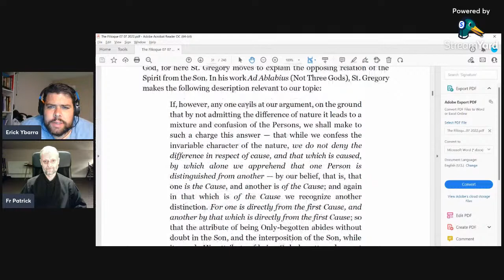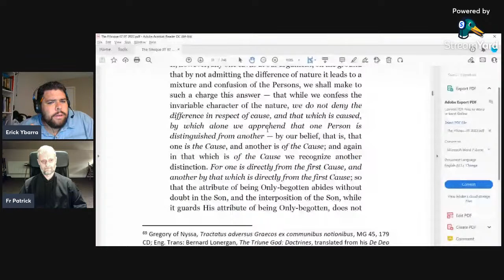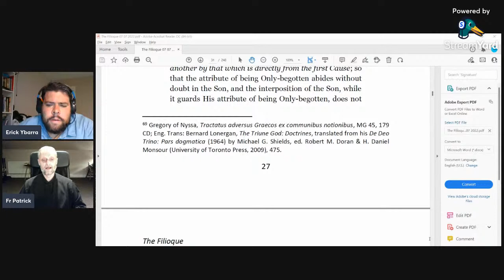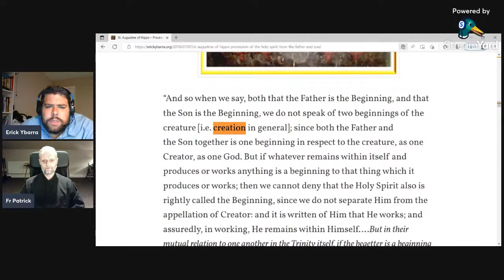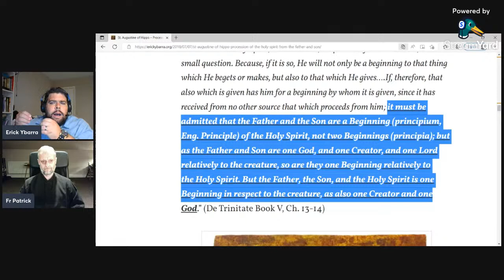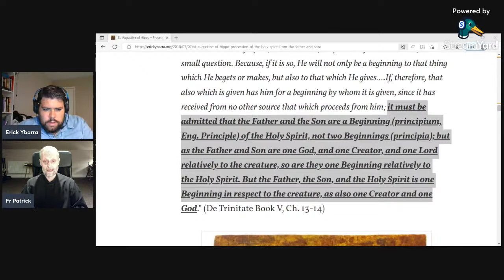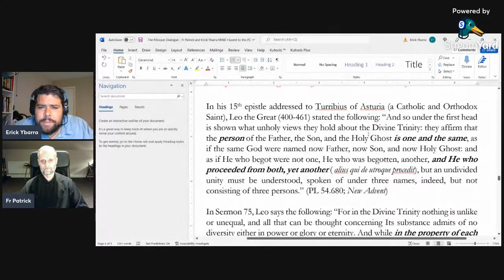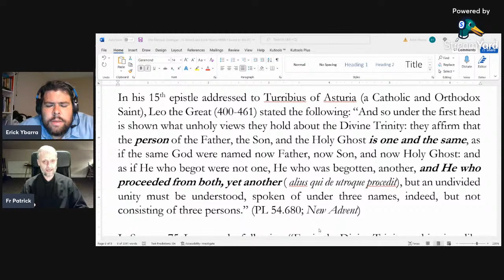The Filioque Dialogue - Catholic & Orthodox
FILIOQUE BOOK (Amazon)

Fr. Patrick (John Ramsey) was born in 1970 in New Zealand. He attended University of Waikato in Hamilton New Zealand, completing Bachelor degrees in Science, majoring in Mathematics, and in Law with honours. He then completed a Master of Theology in Orthodox Studies at the University of Wales, in 2010 followed by a PhD in Orthodox ecclesiology in 2015 at the University of Winchester, England. He presently works as a distance tutor for the Institute for Orthodox Christian Studies in Cambridge, England. He serves as a priest in the Western Rite deanery in the UK under the Russian Church Outside Russia. He has enjoyed engaging on Facebook discussions for a number of years after contributing to Orthodox blogs before this.

You can purchase his book on the Minor Orders in Eastern Orthodox Ecclesiology here:

He has also written Orthodox Ecclesiology :

See also Fr. Patrick's article critiquing the Filioque doctrine at Reason and Theology:

Erick Ybarra is a Latin rite Catholic speaker and blogger. He is the author of 3 books on the Eucharist, the Filioque, and the doctrine of justification.

Amazon links to other books written by Erick Ybarra: